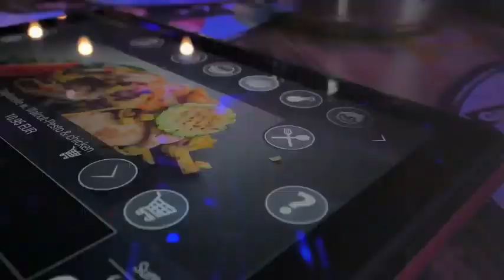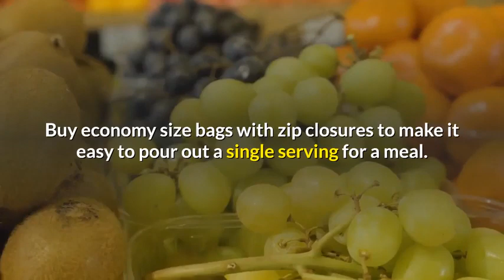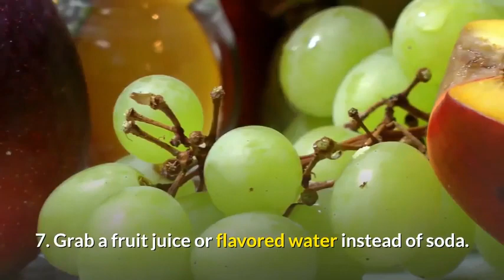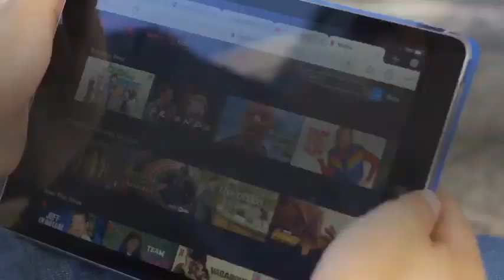Eat to loss weight